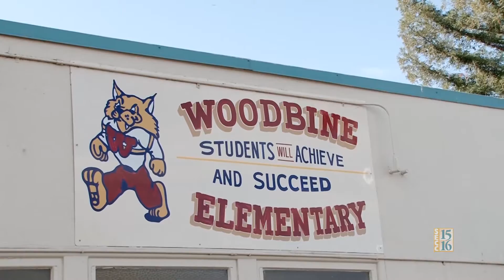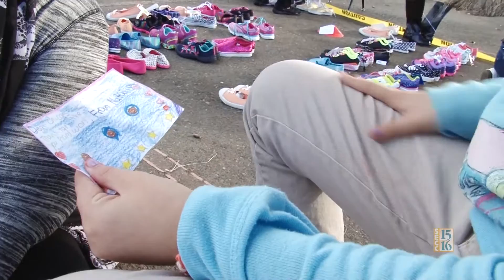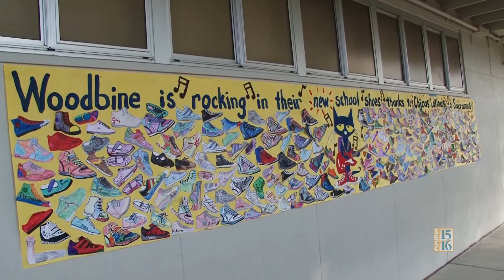Sacramento City USD: Shoes for Woodbine ES Students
Chicas Latinas de Sacramento donated more than 400 pairs of new shoes to students at Woodbine Elementary School on Wednesday, October 28. The donation amounts to a new pair of shoes for every student at the school.

“We are so grateful to Chicas Latinas and the generosity of the group’s membership,” said SCUSD Superintendent José L. Banda. “I look forward to seeing our students enjoying their new shoes.”

Chicas Latinas is a philanthropy-based nonprofit founded in 2009. The group’s mission is to “make a positive impact in both the Latin and Sacramento community by improving, connecting and embracing our culture and the community in which we call our home, by giving back to our community, utilizing our people and our culture to educate, inspire and lead.”